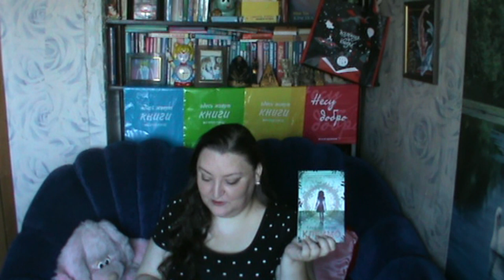TAG: книги через призму заклинаний (Поттериана)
Добрейшего времени суток. Сегодня показываю вам ответы на вопросы, связанные с Поттерианой. Надеюсь, понравится.

1:58 Джемининио или заклинание умножение - книга, имеющаяся у вас в двух экземплярах.
3:11 Люмос или алохомора - книги с тайными проходами, помещениями.
4:08 Агуаменти - водная стихия имеет не последнюю роль в сюжете.
4:42 Веселящие чары или ридикулус - комедийные книги, над которыми вы смеялись.
5:35 Ешь слизней (eat slugs) или серпенсортиа - книги про ползучих (черви, слизни, змеи и т.д.).
7:37 Пиертотум Локомотор - книги, в которых статуи играют не последнюю роль.
9:31 Морсмордре - книги, персонаж(и) в которой имеет татуировку.
10:41 Фините Инкантем - книги, персонаж(и) которой врач.
11:21 Авада Кедавра - книга, сюжет которого вертится вокруг убийства.